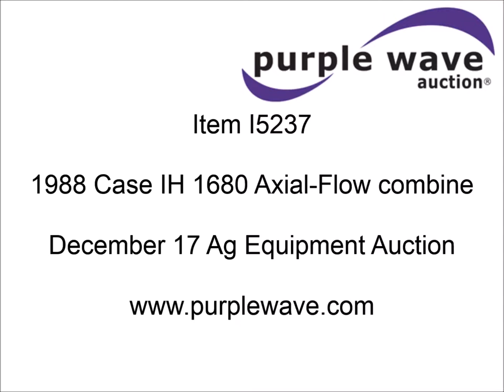1988 Case IH 1680 Axial-Flow combine for sale | sold at auction December 17, 2014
1988 Case IH 1680 Axial-Flow combine
3,406 engine hours on meter
International six cylinder diesel engine
3F gears
AC and heat
AM/FM
Air suspension seat
Work lights
Straw spreader
Chaffer/rotor sensor
Meter position control
Grain selector
Power guide wheel
20.5L-32 front tires
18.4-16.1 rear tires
Cracked
Interior/exterior cosmetic damage
Seat damage
Headliner needs repaired
Paint peeling
Exhaust leak
Serial XJJC0044001X
Stock# MU147